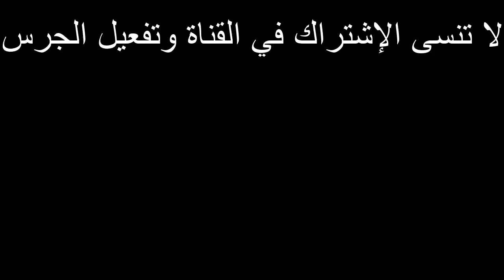علاش مكنتاحروش رغم قمة الألم ؟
intagram tiktok facebook : @rochdibr3